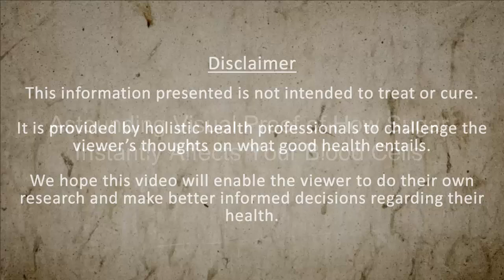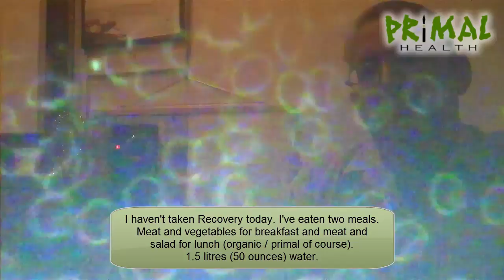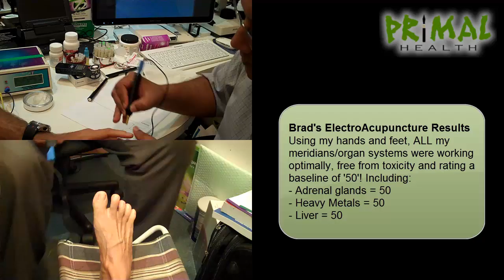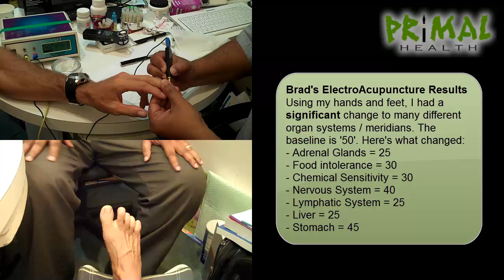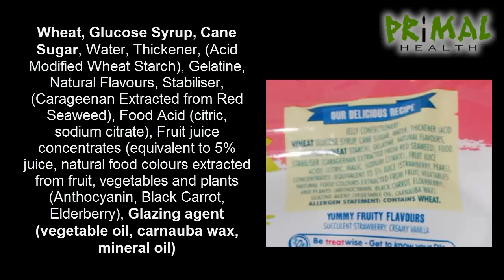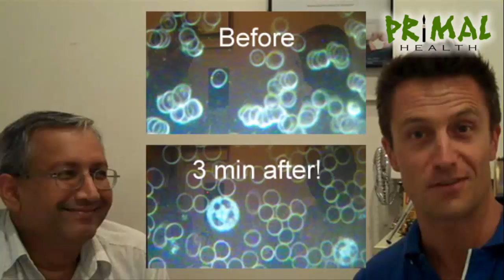How Sugar Instantly Affects Your Blood Cells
Read the associated post and buy the '7.2 Recovery with HydroFX' supplement shown in the video, here:

Brad and Dr. Ranga show you how quickly sugar can completely screw up the state of your blood. See how effective Seven Point 2's 'Recovery' supplement is at reversing the damage!